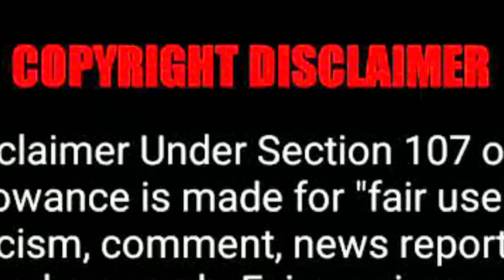ஆன்மாகளின் ஆய்வாளர்ருக்கு ஏற்பட்ட அமானுஷ்ய மரணம் | Mysterious death in paranormal investigater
This video about gowraw thivari mysterious death in Tamil.tamil ghost video